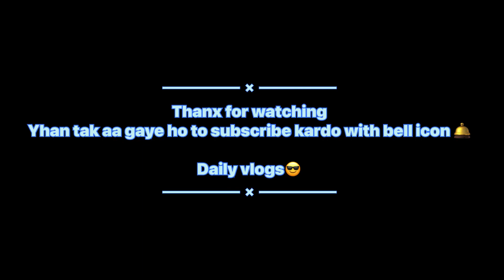मेरे घर का अमरूद 🍈||30 year old guava tree of my village house😱||Rohit raj vlog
Hello guys I am Rohit Raj Welcome to my Daily vlog channel.
Apne bhai ko follow karlo. [do support guys.]
Daily vlogs ayege.

Shoot on - Iphone XR

Any Queries :-??

From - Greater noida ( India ).